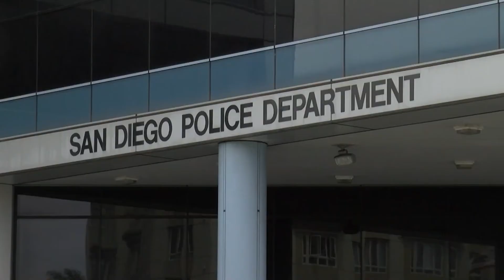Attorney For Family Of Man Who Died In MTS Custody Says SDPD Officers Were Involved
The family of Angel Hernandez, who died while in MTS custody, is seeking justice against the San Diego Police Department for its role in Angel's death.